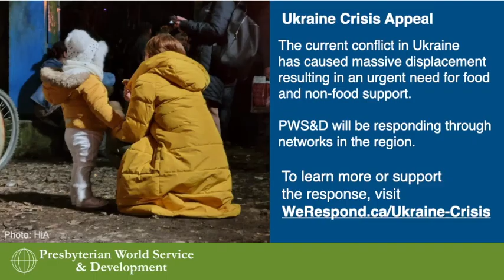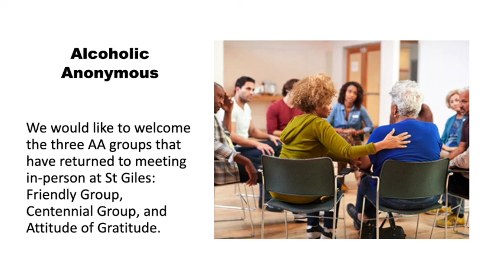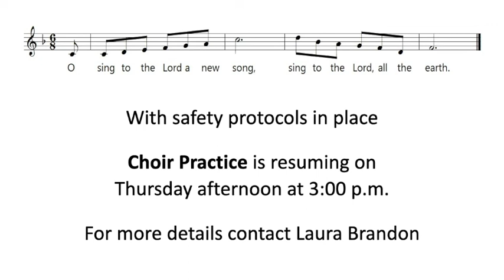Worship Service, May 1, 2022, 10:30 a.m. at St Giles Presbyterian Church (stgilesottawa.org)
Sermon Title: Do You Love Me?
Worship Leader: Rev. Paul Wu
Duty Elder: Don Tate
Music Director: Heather Rice
Vocalist: Jo Landry
Scripture Readers: Roger White
Tech Support: Justin Wu
Children Sunday school: Jordan Fraser, Patty Fraser
Coffee Hour: Roger & Nancy